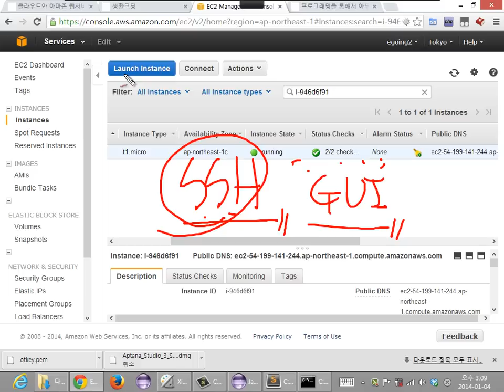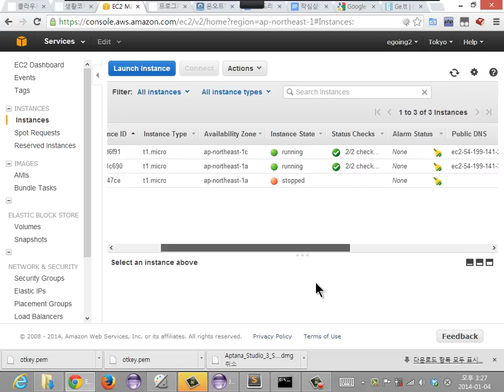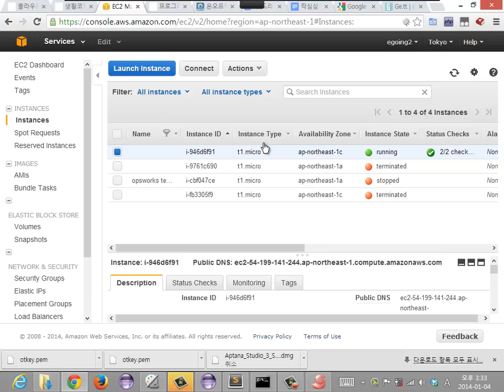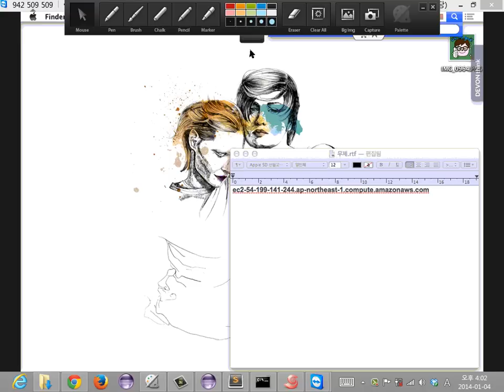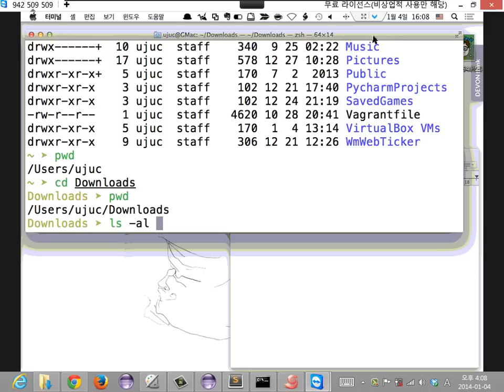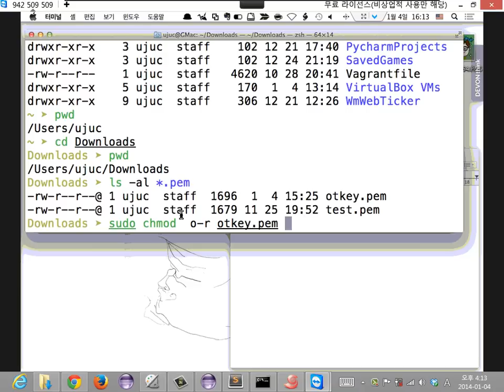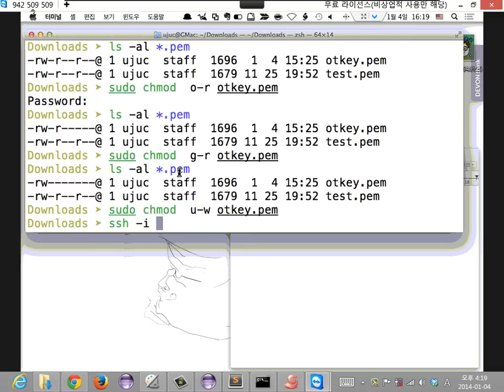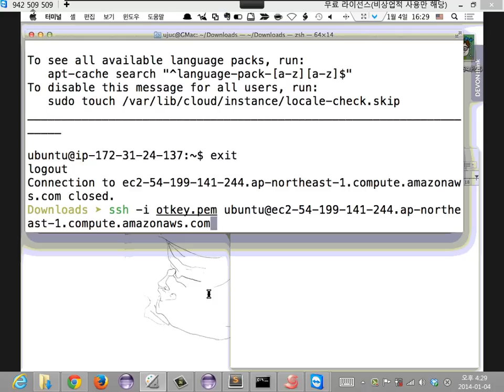21. EC2의 인스턴스 제어